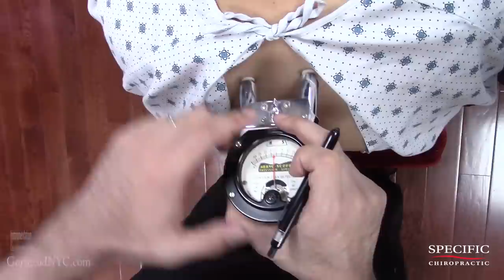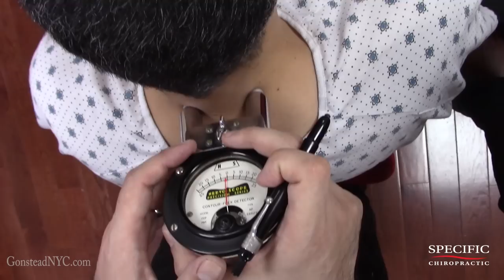Tennis Elbow Pain Relief by Dr Suh Gonstead Chiropractic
2 Weeks ago, patient flew over the bicycle handle, and been having left Tennis Elbow pain. Can't fully extend elbow, fully flex elbow. FOOSH (fallen onto an outstretched hand), resulted in closed kinetic chain for wrist pain, elbow pain, shoulder pain, and neck pain.

Thorough Structural Test and Gonstead X-Ray Analysis reveals abnormalities at 5th Lumbar, 6th Dorsal, 6th Cervical, Superior Lateral Scapula, Superior AC joint, AEX Humerus, Posterior Lunate, Posterior Proximal Lateral Ulnar, Posterior Distal Radius, Scaphoid, 1st Metacarpal base, Lateral pisiform.

Specific Chiropractic, P.C. founded by Dr Suh is located in New York City (NYC), we specialized in the world renowned Gonstead Chiropractic where we helped people with common problems such as neck pain, back pain, knee pain, foot pain, ankle pain, elbow pain, wrist pain, shoulder pain, to the more complex problems such as herniated discs, degenerated discs, sciatica, and to the bizarre.